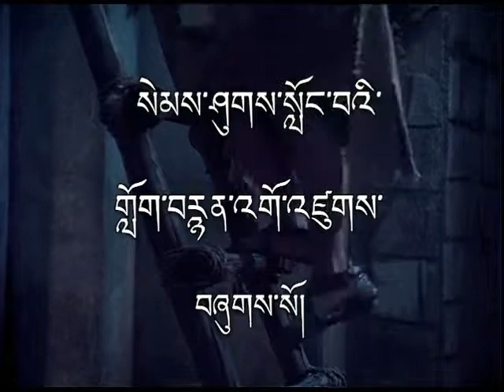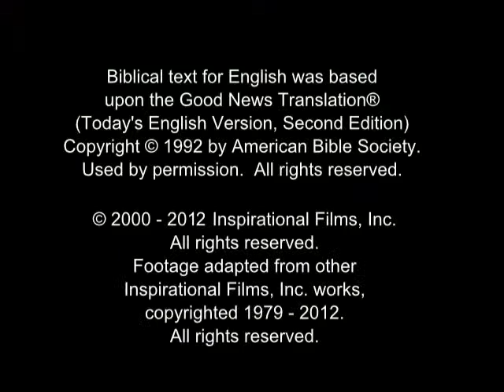耶稣的故事为孩子 - 藏，中/拉萨语言The Story of Jesus for Children - Tibetan, Central / Lhasa Language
耶稣基督的故事（神的儿子）的儿童。
据卢克的福音。
（中国，不丹，印度，尼泊尔）藏，中环/西藏拉萨/西藏/魏/卫藏/藏语言。
愿上帝保佑大家。
（谷歌从英语翻译到中国）

(China, Bhutan, India, Nepal) Tibetan, Central / Tibetan, Lhasa / Bhotia / Dbus / Dbusgtsang / Phoke / Tibetan / U / Wei / Weizang / Zang Language.